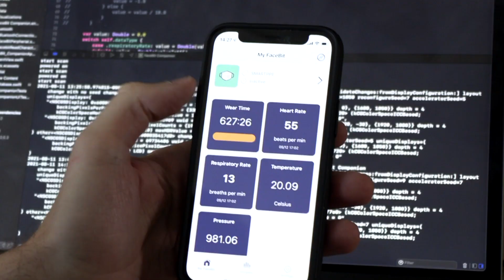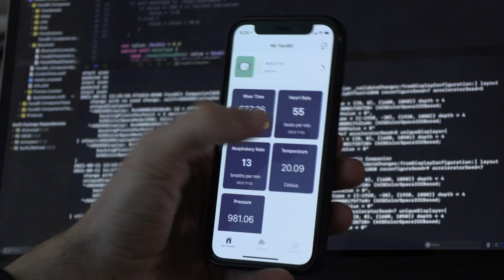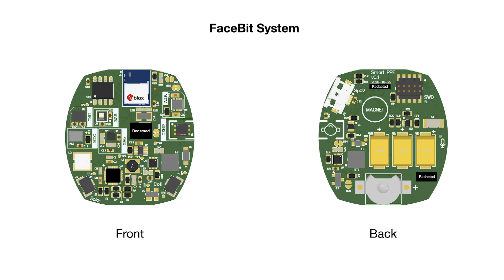FaceBit turns masks into smart monitoring devices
Known as a "Fitbit for the face," the simple clip-on device can monitor a wearer's health, assess mask fit and sense heart beat through the face. FaceBit then wirelessly transmits real-time data to a smartphone app, which can alert the users to problems when they arise. ____